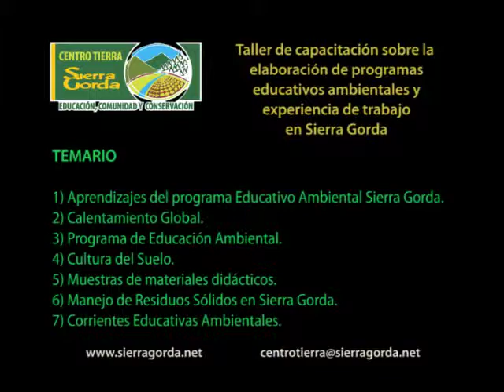Centro Tierra Sierra Gorda - Taller de programas educativos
Taller de capacitación sobre la elaboración de programas educativos ambientales y experiencia de trabajo de trabajo en Sierra Gorda.